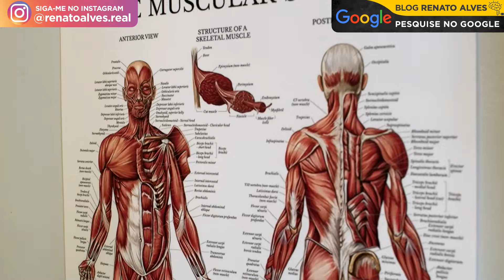COMO RECONFIGURAR SEU CÉREBRO DEPOIS DOS 40 | ESTRATÉGIAS PARA SAÚDE MENTAL E LONGEVIDADE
Descubra como manter seu cérebro saudável e ágil mesmo após os 40 anos neste vídeo informativo. Baseado em um estudo da Universidade de Monarch e uma reportagem da BBC, exploramos como o cérebro se reconfigura com a idade e como podemos resistir ao envelhecimento cerebral. Aprenda sobre a importância da nutrição adequada, com ênfase em alimentos como nozes, abacate e mirtilo, e a redução do consumo de açúcar para melhorar a absorção de nutrientes pelo cérebro. Abordamos também a relevância de exercícios mentais e físicos, além de cursos de memorização e leitura dinâmica, para manter a mente ativa e prevenir doenças neurodegenerativas. Junte-se a nós para entender como cuidar do seu cérebro e manter sua liberdade de movimento e cognição, seguindo os conselhos de especialistas e de figuras inspiradoras como Abílio Diniz.

Renato Alves 😘

🌎 Master Memory Brasil
Quando garoto, eu adorava assistir as pessoas que iam na televisão memorizar um monte de coisas. Eu sempre achei que memorização era um dom sobrenatural, inacessível as pessoas comuns. Anos depois eu estava prestes a reprovar na faculdade. Era a segunda vez que aconteceria e eu estava desesperado. Foi quando um amigo me emprestou um livro com técnicas de memorização que transformaram a minha vida. A memorização salvou a minha prova e a minha motivação nos estudos. O que eu nunca poderia imaginar é que 10 anos depois eu receberia o título de Melhor Memória do Brasil...